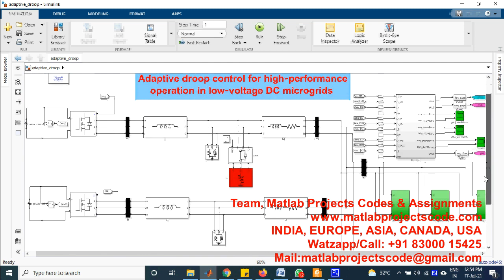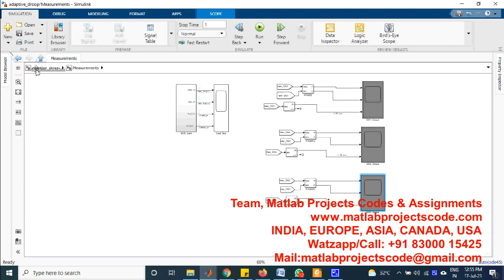Adaptive droop control for high‑performance operation in low‑voltage DC microgrids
Adaptive droop control for high‑performance operation in low‑voltage DC microgrids PH.D. RESEARCH SUPPORT | MATLAB PROJECTS

Experts in MATLAB-ANTENNA-PYTHON-CADENCE-HSPICE-DIgSILENT-ANSYS-SIMULINK-SIMSCAPE,ANDROID...
Matlab-Antenna-Python-Cadence-HSPICE-DIgSILENT-Simulink-Simscape

MATLAB PROJECTS
ANTENNA PROJECTS
WIRELESS PROJECTS
PYTHON / TENSORFLOW

ASSIGNMENTS
PHD RESEARCH
THESIS
PROJECTS

CODING IMPLEMENTATION
THESIS - DISSERTATION
ASSIGNMENTS - HOMEWORKS

Matlab/Simulink/Python
Antenna/VLSI/Cadence
Wireless Communication
Image Processing
Deep Learning
Optical System
Mechanical Engg
Journals Scopus/Sci/Scie

CADENCE-HSPICE-DIgSILENT
SIMULINK-SIMSCAPE